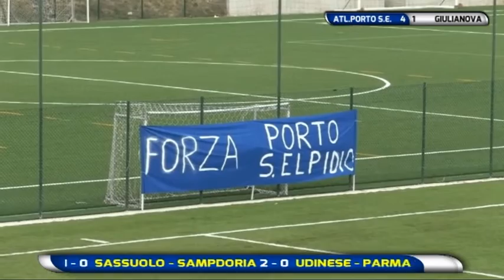Abruzzo del pallone 1^ puntata del 1 settembre 2019